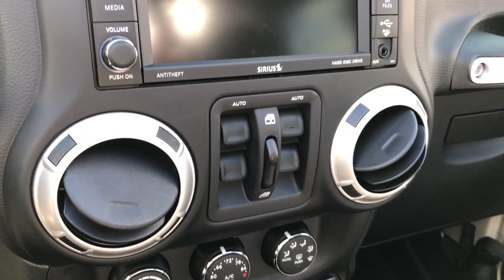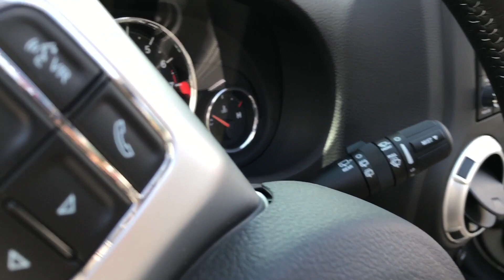2018 Jeep Wrangler JK Limited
2018 Jeep Wrangler JK Limited
FCA held the annual What's New product display for 2018 models at the Chelsea Proving Grounds Chelsea, MI, for invited journalists to drive the product. 06.27.17